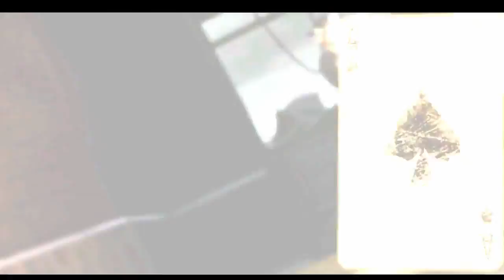Call of Juarez Gunslinger - Reveal Trailer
Pierwszy, pełnoprawny zwiastun Call of Juarez: Gunslinger.